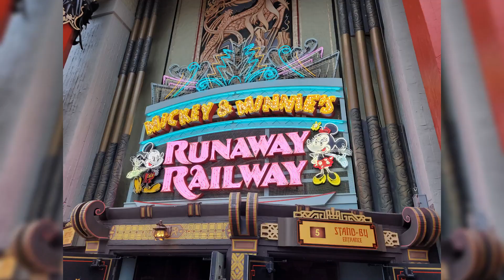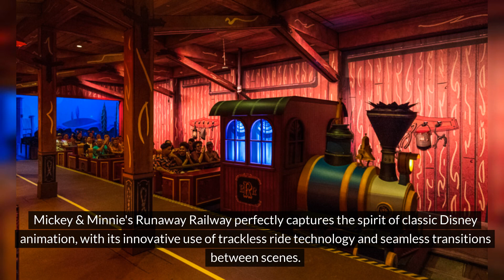Vacation Pool Home Near Mickey & Minnie's Runaway Railway at Disney's Hollywood Studios Family Fun!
Discover the perfect family getaway with our vacation pool home near Mickey & Minnie's Runaway Railway at Disney's Hollywood Studios! Just minutes away from this whimsical attraction, our luxurious home features a private pool and all the amenities you need for a magical vacation. Experience the fun of Disney's Hollywood Studios and unwind in your spacious retreat. Book now for an unforgettable family adventure!